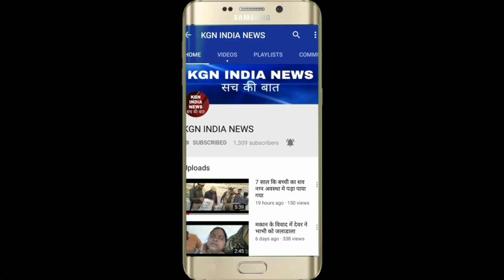भरे बाज़ार में दो कि हत्या तीसरा घायल